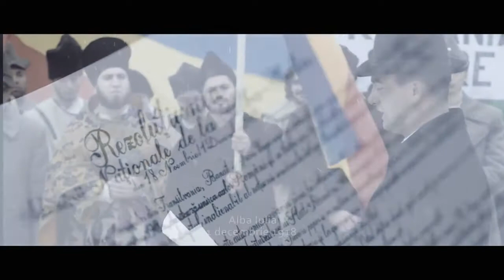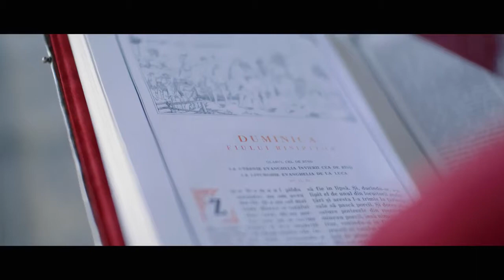Acasă-i România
interpretează Laura Olteanu
Acompaniază Orchestra Fraților Advahov